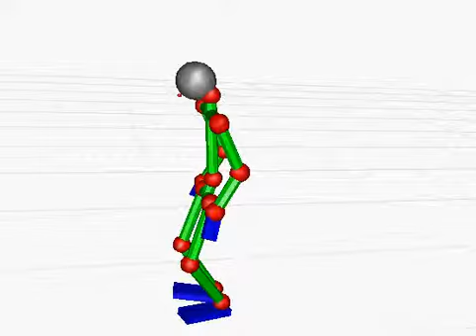take off clothes2